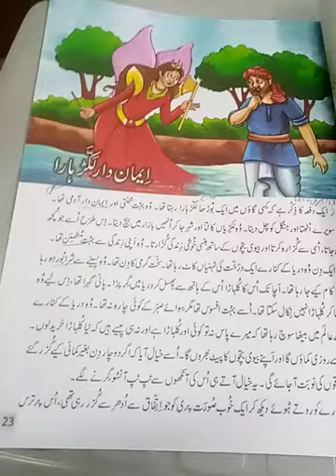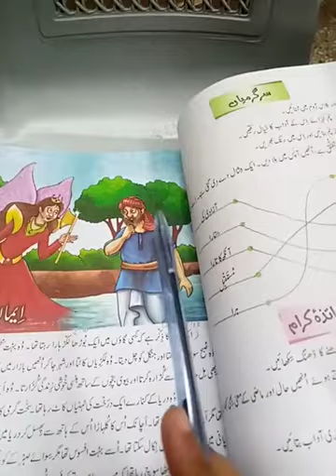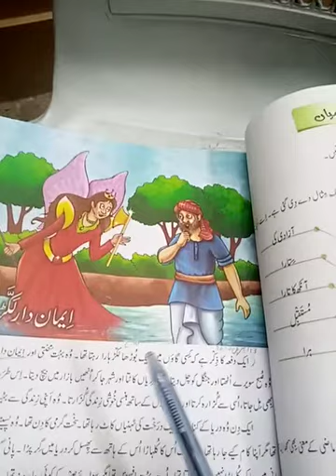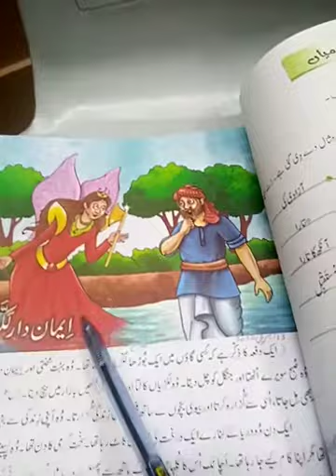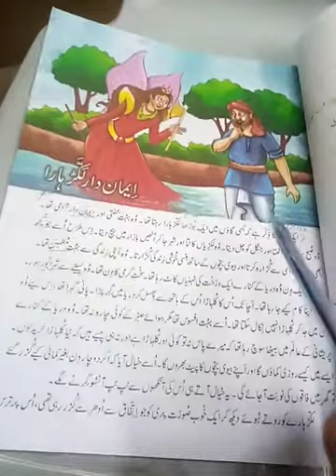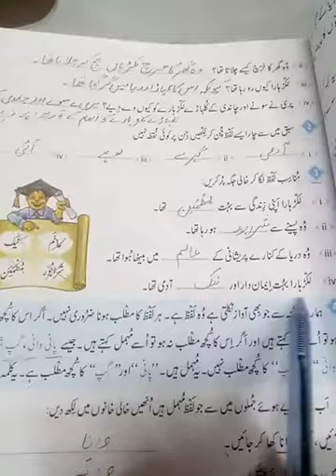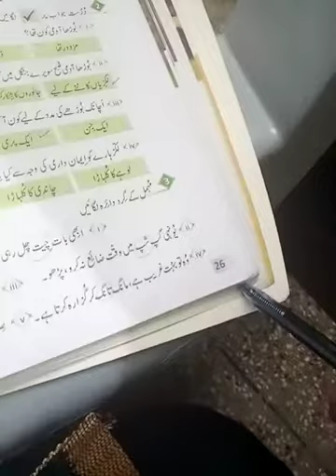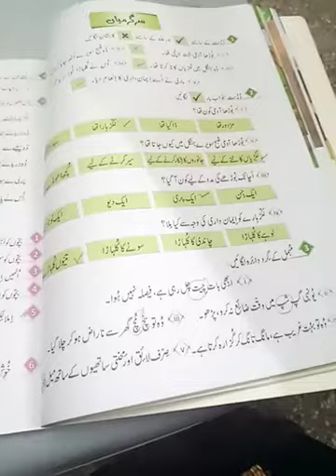Class 3 urdu ایماندار لکڑہارا